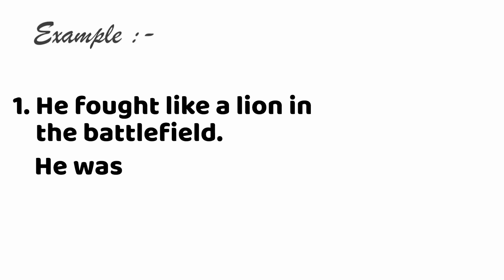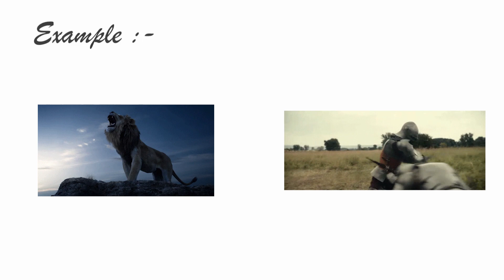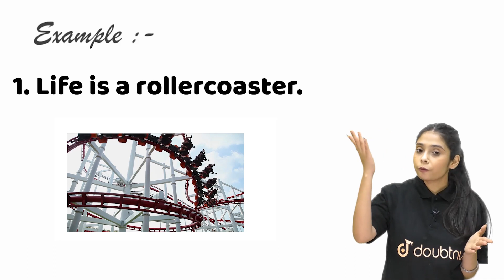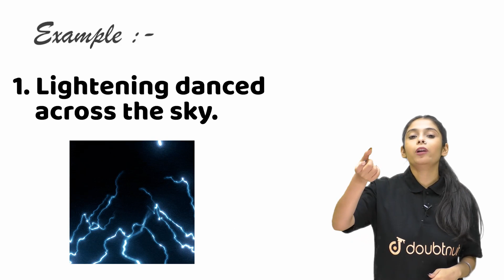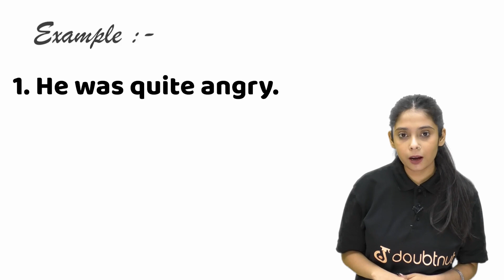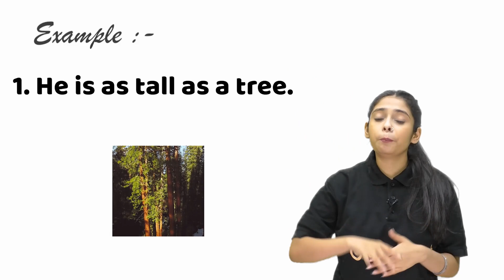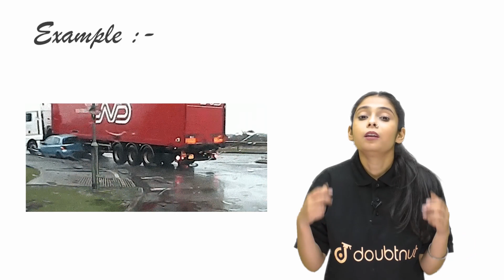6 most important Figures of speech | You Must Know | English Grammar | YOUR CLASS | Taniya Ma'am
6 most important Figures of speech | You Must Know | English Grammar | YOUR CLASS | Taniya Ma'am

00:00:00 Introduction
00:01:40 Figures of Speech Simile
00:02:35 Figures of Speech Metaphor
00:03:39 Figures of Speech Personification
00:04:55 Figures of Speech Oxymoron
00:05:40 Figures of Speech Hyperbole
00:06:44 Figures of Speech Onomatopoeia